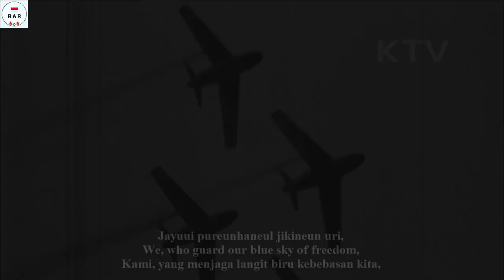멸공의 횃불 - The Torch of the Annihilation of Communism - South Korean Military Song - With Lyrics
English :
"멸공의 횃불" / "The Torch of the Annihilation of Communism" / "The Torch of Eradicating Communism" is South Korean military and anti-communist song.  The composer is Rah Hwarang and the lyricist is Seo Jeong-mo.

Indonesian :
"멸공의 " / "Obor Pemusnahan Komunisme" / "Obor Pemberantasan Komunisme" adalah lagu militer dan anti-komunis Korea Selatan. Komposernya adalah Rah Hwarang dan penulis liriknya adalah Seo Jeong-mo.